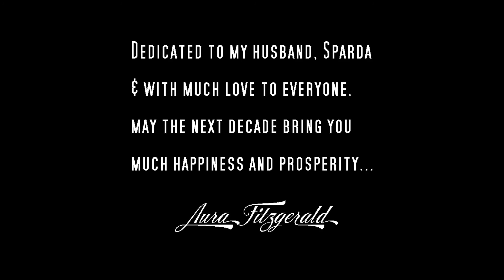What are You Doing New Year's Eve?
A cover of the classic song, one of my favourites...and my wish to all of you for a safe prosperous and amazing year to come.
And of course, I love constructive feedback...